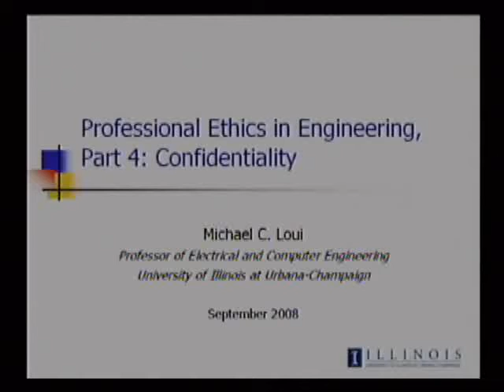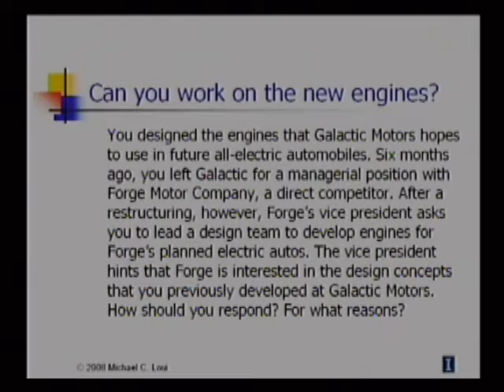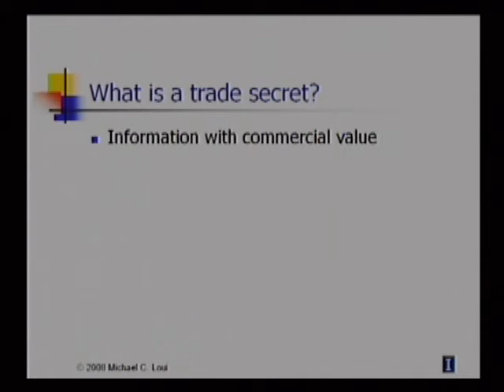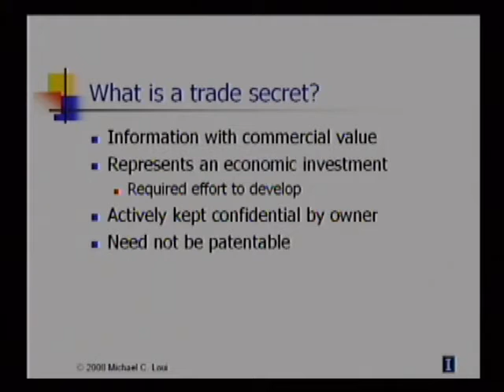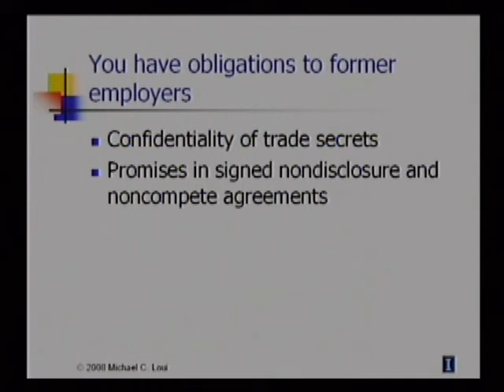Can You Keep a Secret? Confidentiality & Engineering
Engineers often find themselves in roles that require keeping of a confidence.  In this video, Michael Loui describes different types of secrets and an engineers ethical and legal obligations to keep them.